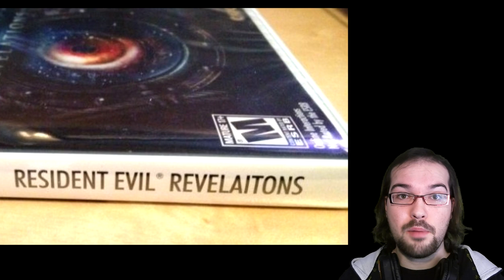Noticias 01/02/2012 || Noticias + OmegaKay + Chroma Key!!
Like y Fav! Primer Vídeo de noticias con Chroma Key! Tengo que hacer un tutorial!